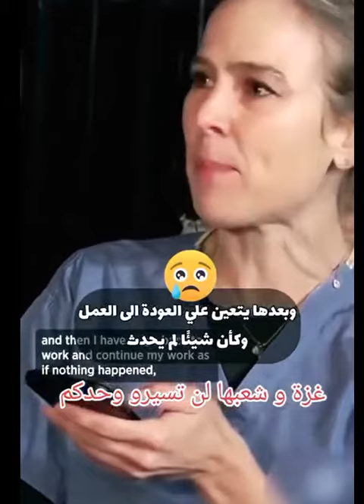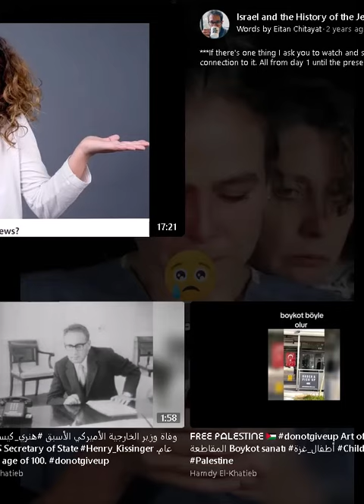Plea from doctors in Gaza